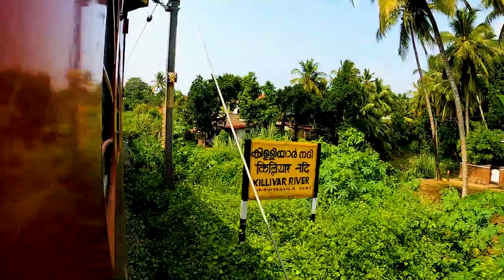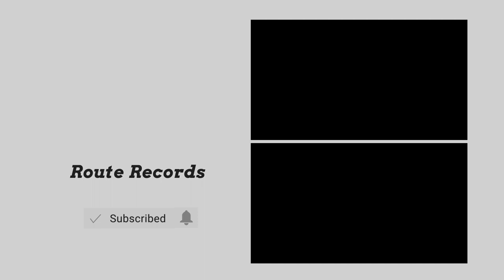Parassala to Thiruvananthapuram : Full Journey - Indian Railways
PARASSALA (KERALA) TO THIRUVANANTHAPURAM (KERALA) : FULL TRAIN JOURNEY

00:01 - Parassala (PASA)
04:27 - Dhanuvachapuram (DAVM)
09:25 - Amaravila (AMVA)
11:56 - Neyyattinkara (NYY)
23:53 - Balaramapuram (BRAM)
26:01 - Nemom (NEM)
34:52 - Thiruvananthapuram Ctrl (TVC)

Trains between PASA/Parassala and TVC/Thiruvananthapuram Central :
06729/Madurai - Punalur Covid - 19 Special Train
09577/Tirunelveli - Jamnagar COVID-19 Special Train
06723/Ananthapuri COVID-19 Special Train
06525/Kanniyakumari - KSR Bengaluru (Island) Festival Special Train

Route Records : Parassala - Thiruvananthapuram Central (Trivandrum)   പാറശ്ശാല / பாறசாலை - തിരുവനന്തപുരം സെൻട്രൽ (Thampanoor)   पारश्शाला - तिरुवनंतपुरम सेंट्रल

PASA/Parassala to TVC/Thiruvananthapuram Central (Trivandrum) Distance : 30 km.

PASA/Parassala to TVC/Thiruvananthapuram Central (Trivandrum) Duration : 1h 0m to 1h 15m.

PASA/Parassala to TVC/Thiruvananthapuram Central (Trivandrum) Avg Speed: 24 km/hr.